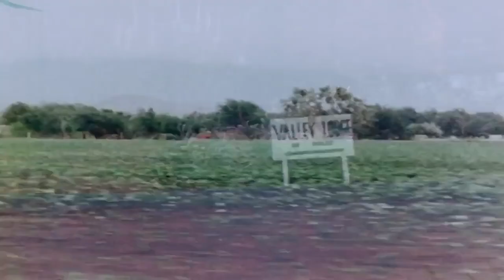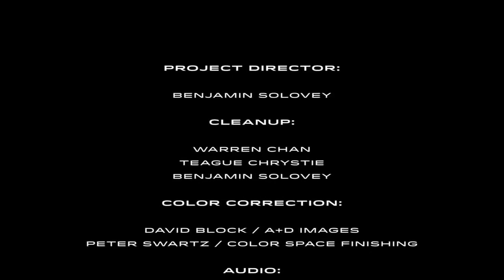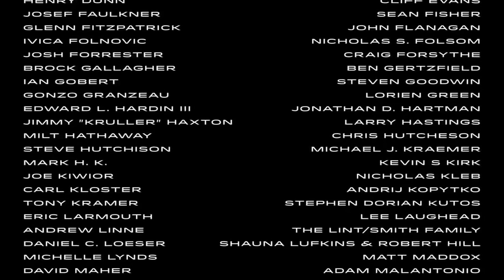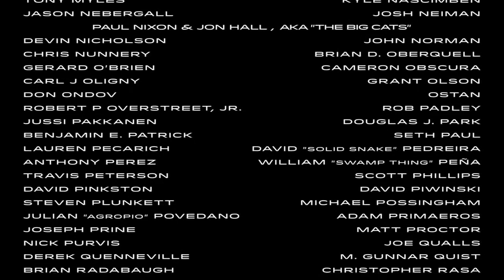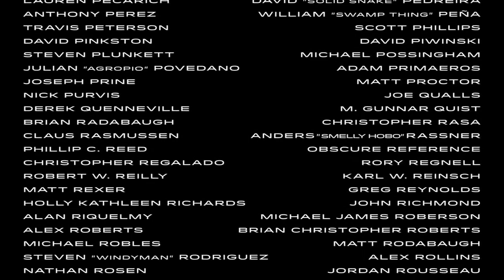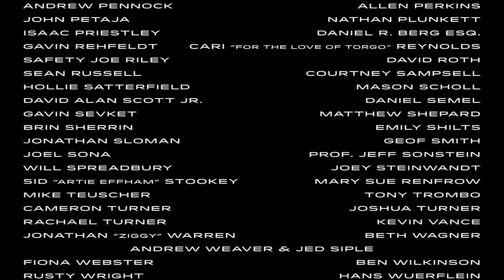Manos The Hands of Fate Full Movie (HD 1961 Color Full Screen 1080p)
A family is driving across the country when they stumble across a mysterious house inhabited by the satyr-man Torgo. When the family decides to stay over at the house, mother Margaret is now the object of desire for Torgo and the owner of the house, The Master: a mysterious figure who dresses in a black robe decorated with red hands.